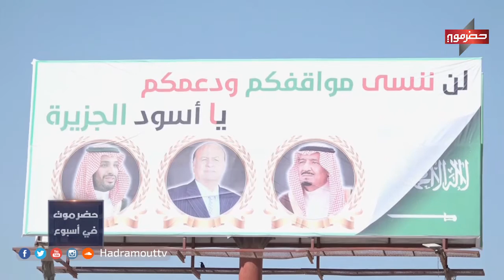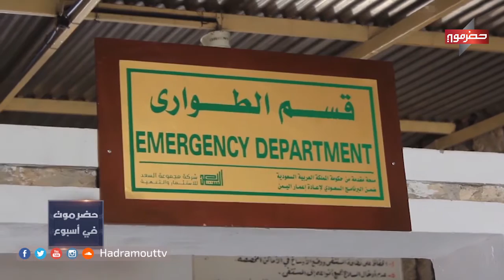حضرموت_في_اسبوع | الحلقة 10